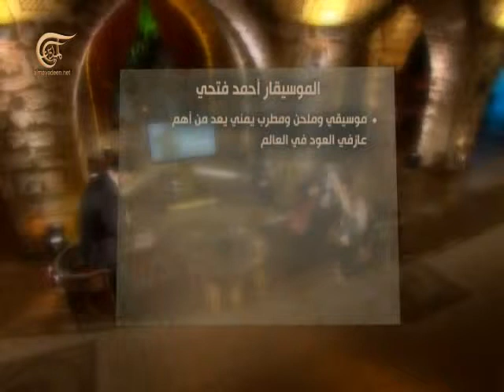بيت القصيد | مع الموسيقار أحمد فتحي، والفنانة بلقيس فتحي | 2012-08-07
مع الموسيقار أحمد فتحي، والفنانة بلقيس فتحي

 يجيب فتحي عن أسئلة حول غيابه عن الإعلام وعن علاقته بالثورات العربية والأسباب التي دفعته للتصريح بأنه لن يقبل بعدم محاكمة الرئيس اليمني علي عبد الله صالح. كما يجيب وإبنته الفنانة بلقيس عن نوع العلاقة التي تجمعهما رغم أن عائلة فتحي تعيش في الإمارات العربية المتحدة وتحمل جنسيتها بينما يقيم هو في مصر منذ ما يقارب الثلاثين سنة.